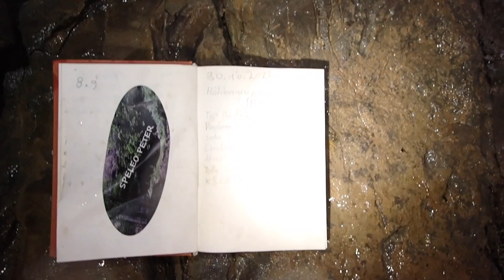Buschraft Mäke befährt zum letzen mal die Sihlhöhle !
Bushcraft Mäke und Simon finden in der Sihlhöhle einen mysteriösen Hinweis aus dem bis dato unbekannten Doppeleben des grossartigen Speleo Peter.